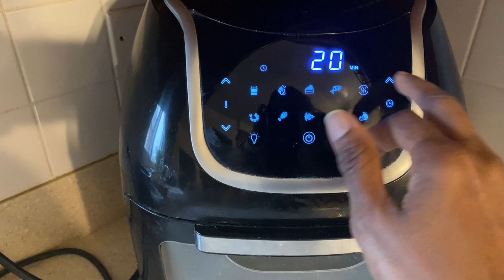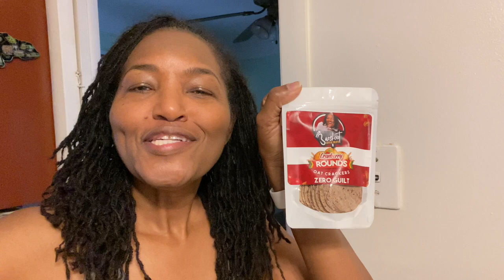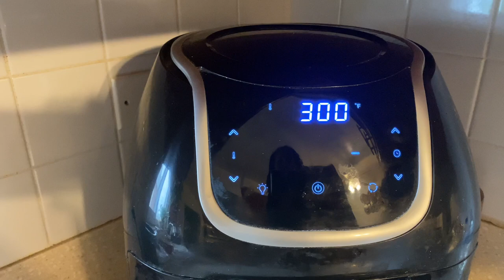GLUTEN-FREE 'FRIED' DUMPLINGS IN THE AIR FRYER!!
I hope you enjoy this video and possibly learn something new! I had fun making it, and really hope you find it helpful. I enjoy trying healthy alternatives and hope you have a few ideas for me.